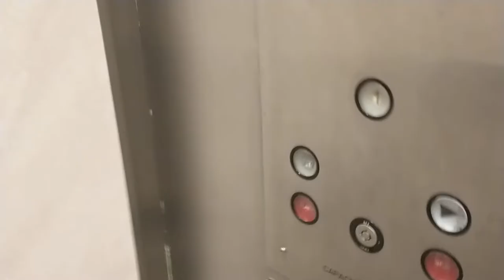Hydraulic Elevator At Crowfoot Ranchland Office Building In Calgary AB